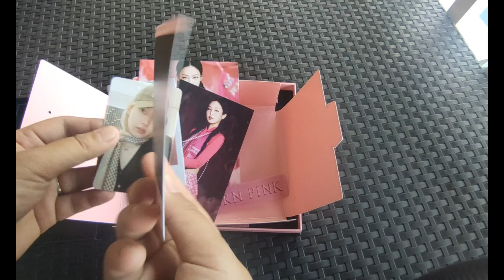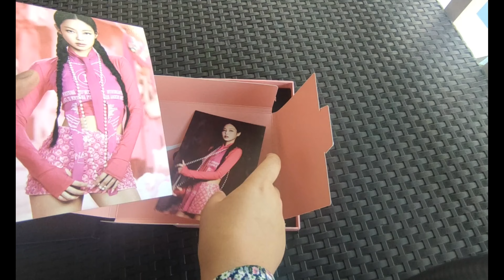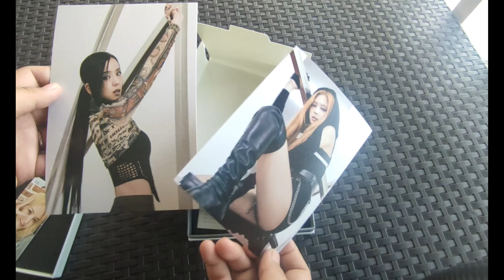Unboxing while on vacation: Born Pink albums Box Set Ver.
You can also like and visit my official facebook page @ karynpoofficial (Karyn Po) to be updated with other awesome content. Thank and mabuhay! 😊